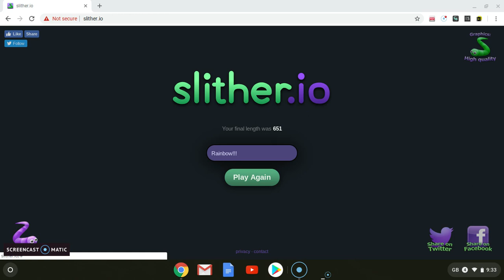The commitment challenge